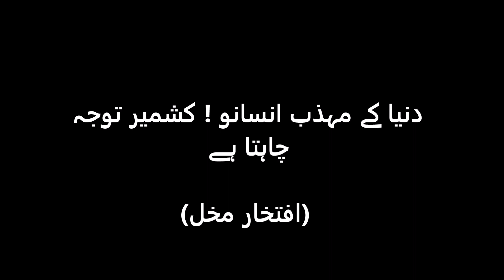کشمیر توجہ چاہتا ہے ! / افتخار مغل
افتخار مغل کی ایک نظم